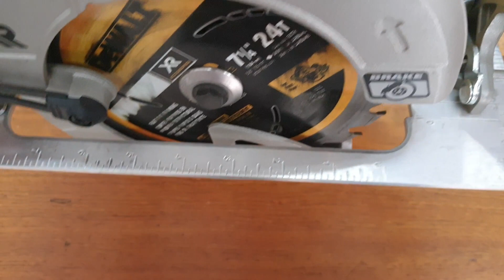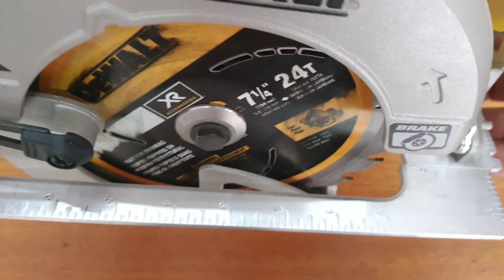DEWALT Sierra Circular INALAMBRICA DCS570B Brushless, increíble poder!!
Bienvenidos a un nuevo review, el día de hoy sierra a batería Dewalt increíble poder, valdrá la pena??

claro que si!!!